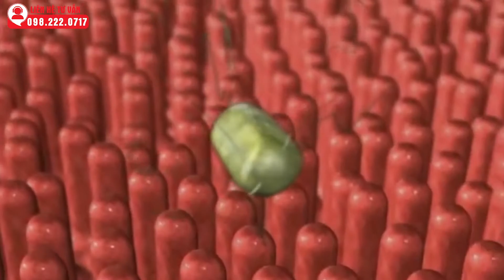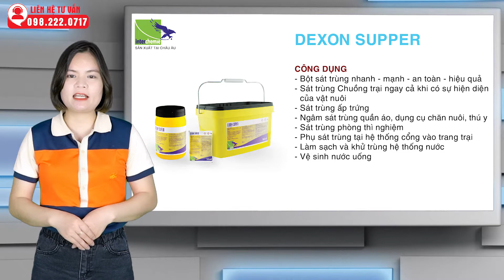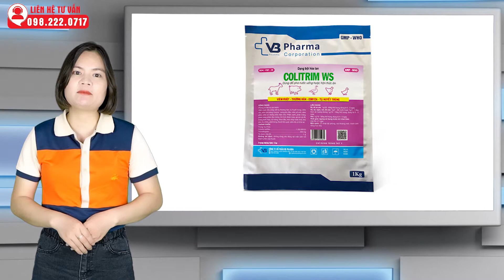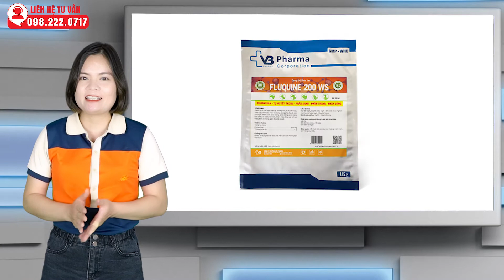Phòng trị bệnh Phân Xanh, Phân trắng, Vàng Nhớt Thương Hàn trên chim bồ câu | Hiệu quả nhất | Dr.Vet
Phòng trị bệnh Phân Xanh, Phân trắng, Vàng Nhớt Thương Hàn trên chim bồ câu
Bệnh thương hàn phân xanh phân trắng gây ảnh hưởng nghiêm trọng đến sức khỏe và tỷ lệ sống của chim bồ câu. khiến chim bị nôn, ủ rũ, mệt mói, và có thể gây chim chết.  Người nuôi cần nắm vững các dấu hiệu để có biện pháp phòng, trị bệnh kịp thời, nhằm giảm các thiệt hại về kinh tế. Dr.Vet mời bà con cùng tham khảo chuyên đề "Phòng trị bệnh thương hàn trên chim bồ câu hiệu quả"
0:00 Mở đầu
0:29 Nguyên nhân gây bệnh thương hàn trên chim bồ câu
1:06 Đường lây truyền của bệnh thương hàn trên chim bồ câu
1:44 Triệu trứng của bệnh thương hàn trên chim bồ câu
2:13 Bệnh tích khi mổ khám chim bồ câu bị bệnh thương hàn
2:26 Cách phòng bệnh thương hàn trên chim bồ câu
3:43 Cách điều trị bệnh thương hàn trên chim bồ câu